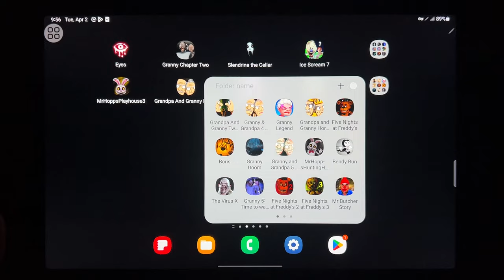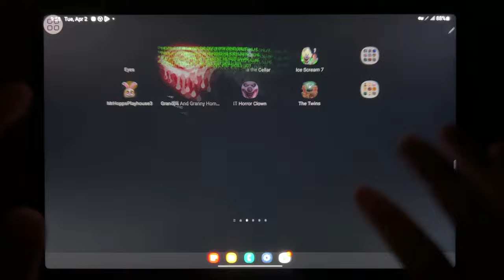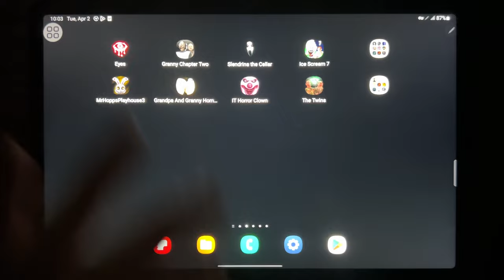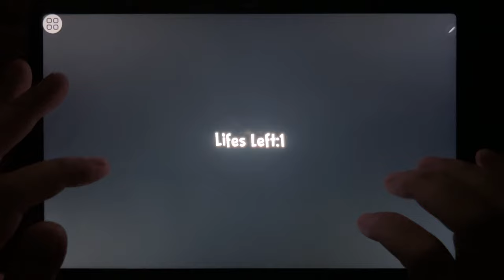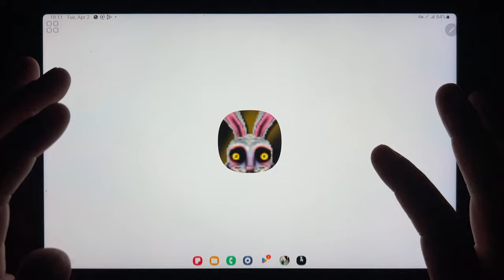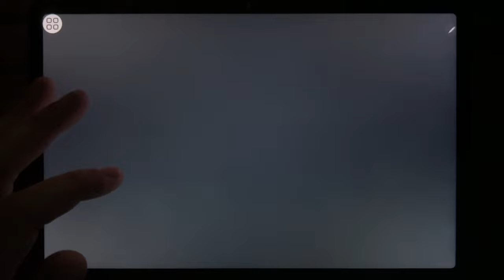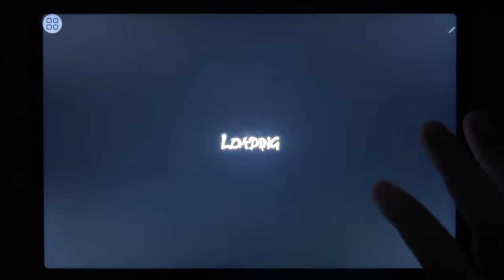Eyes - The Horror Game, Granny Chapter Two, Slendrina The Cellar, Ice Scream 7, Mr Hopps Playhouse 3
Eyes - The Horror Game, Granny Chapter Two, Slendrina The Cellar, Ice Scream 7, Mr Hopps Playhouse 3, Grandpa And Granny Home Escape, It Horror Clown, The Twins